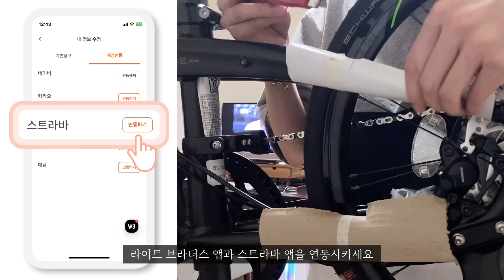한국에서 무시 받는 자전거 회생 방안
행사관련 정보

🔵참여방법
1️⃣ 라이트브라더스 회원가입
2️⃣ 라이딩 앱(스트라바) 가입 후 라이트브라더스 계정과 연동
3️⃣ 라이딩 앱 켜고 20km 이상 자전거로 주행 후 기록 저장하기
4️⃣ 국민체력 100 회원가입하기
5️⃣ ’스포츠주간 자전거 챌린지 신청서 작성하면 끝
’(인스타그램 프로필 링크 확인)

🔵이벤트 기간
- 4월 21일(일)~4월 27일(토) 7일간

🔵리워드
- 스포츠 시설 및 용품점, 병원,의원,약국에서
사용 가능한 스포츠활동 인센티브 튼튼머니 5,000P 지급
- 그리고 주행거리에 따라 얻는 스윗스웻포인트는 덤